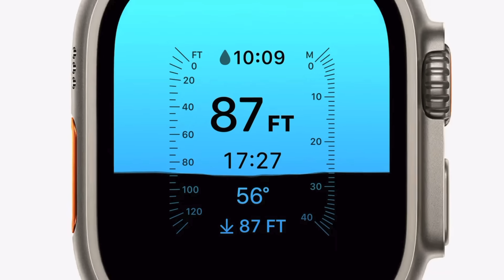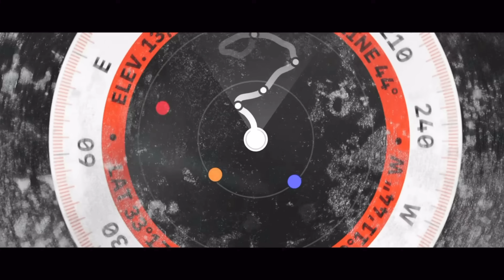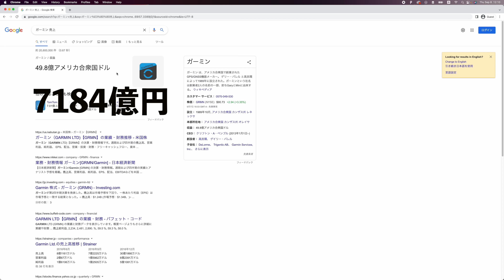Apple Watch Ultraは、なぜ12万円もするのか？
約12万5000円ですよ。買った僕が言うのもなんですが、誰が買うんだろうというくらい高いです。僕なりに、どういう理由でこんなに高いのか考えてみました。もっと深掘りできそうなテーマですね！